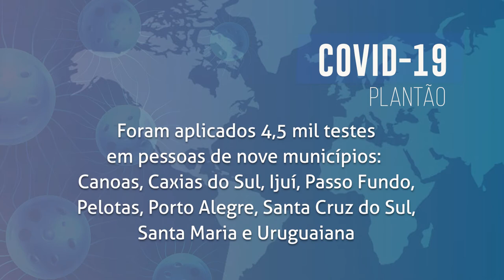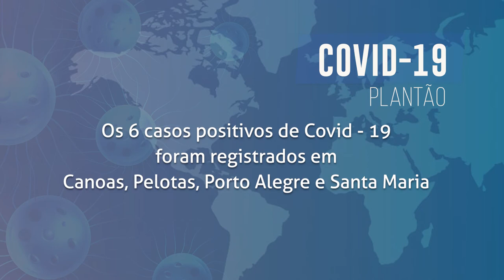Boletim COVID - Segunda etapa de pesquisa estima que RS tenha mais de 15 mil infectados